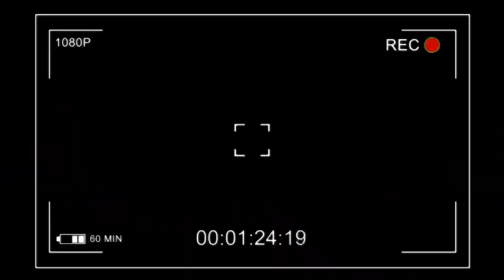🔴 SELEMBAO Q/ KILUESU 👉 MAYI YA KOMELA NA ÉLECTRICITÉ EZALI TE BOYOKA BANGO 😭